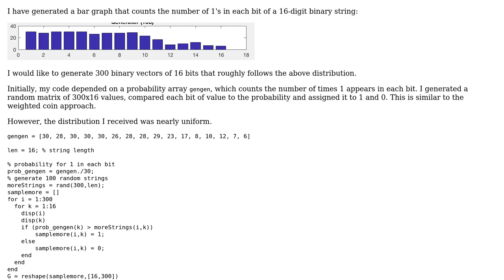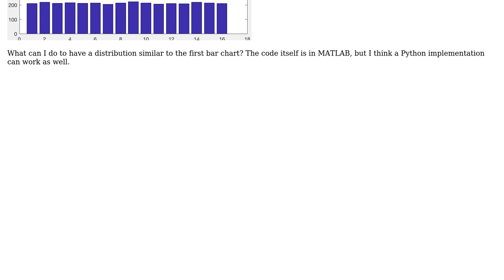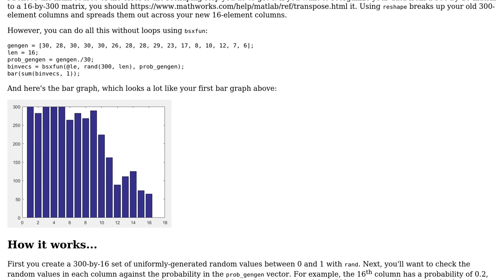How do I generate random vectors from a bar graph of probabilities?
With thanks & praise to God, and with thanks to the many people who have made this project possible! | Content (except music & images) licensed under CC BY-SA | Music | Images & others | With thanks to user Jack D. user gnovice and the Stack Exchange Network Trademarks are property of their respective owners. You are responsible for your own actions.